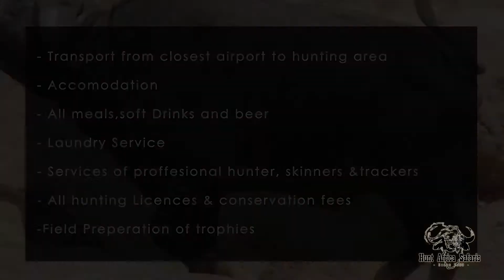Hunt Africa Safaris Buffalo Video